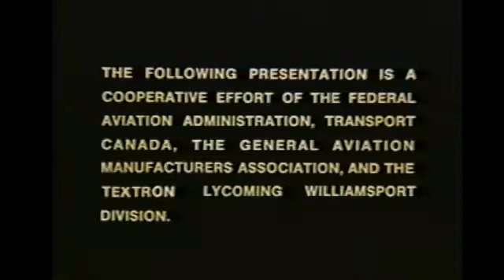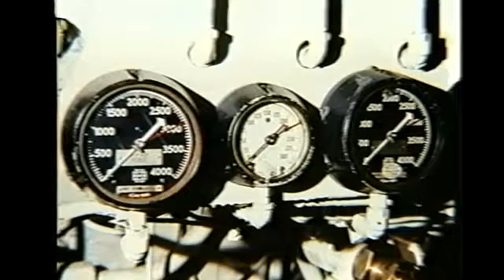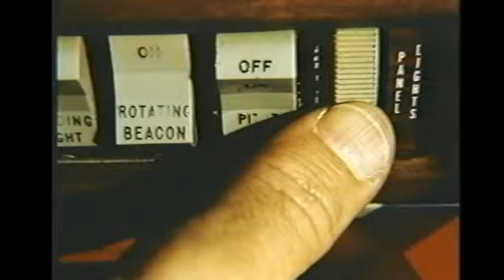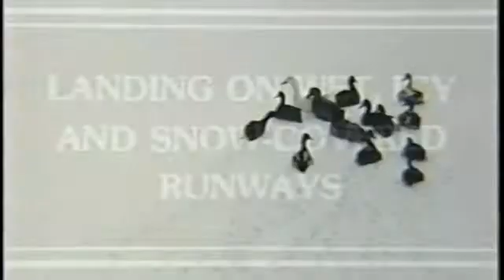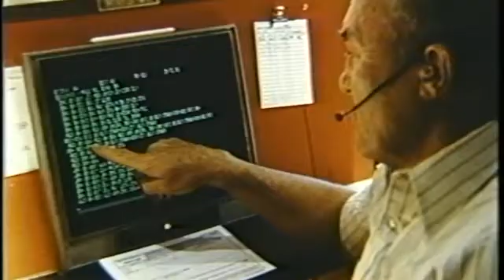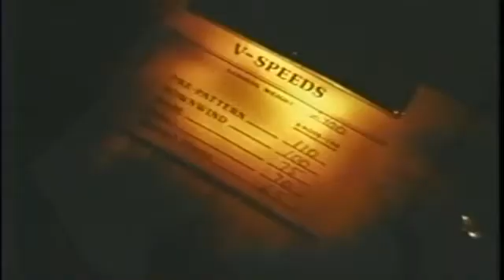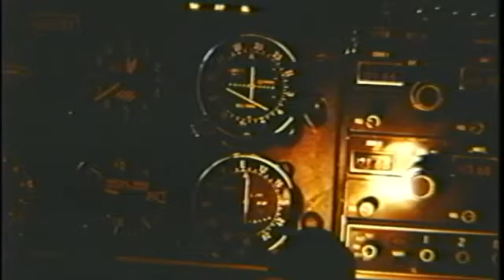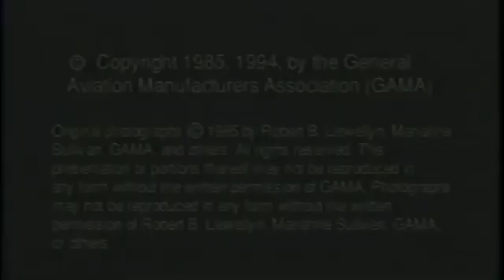On Landings Part 3 - Accident Prevention Program (ASP)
The FAA and GAMA released a series of "Accident Prevention Program" pamphlets highlighting various critical subject areas in general aviation.

This is one of the more "famous" pamphlets that was released and it was originally designed to supplement the "On Landings" audio-visual presentation (which I am still tracking down).

This is Part 3 of 3 in the Landings series from the Accident Prevention Program. On Landings Part III